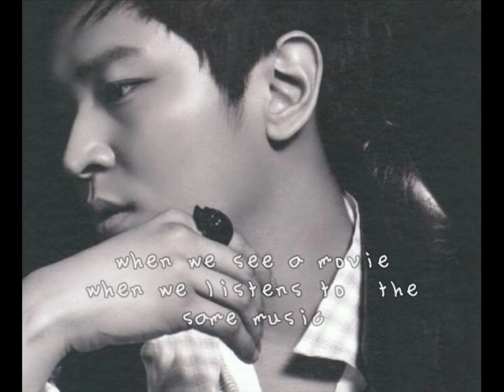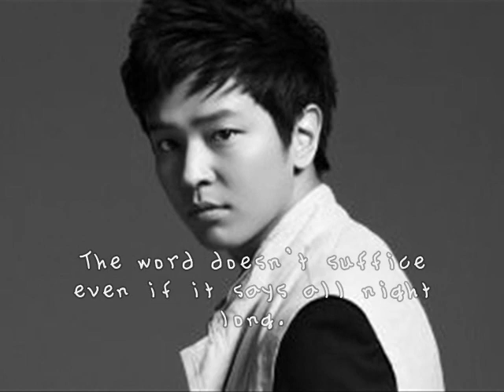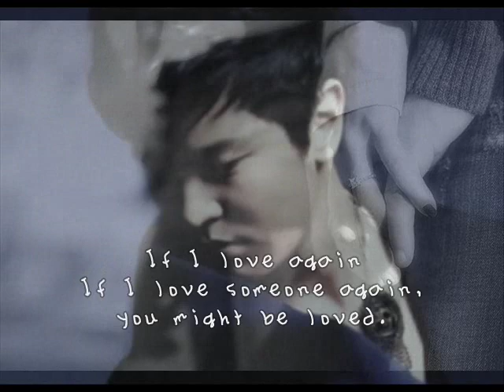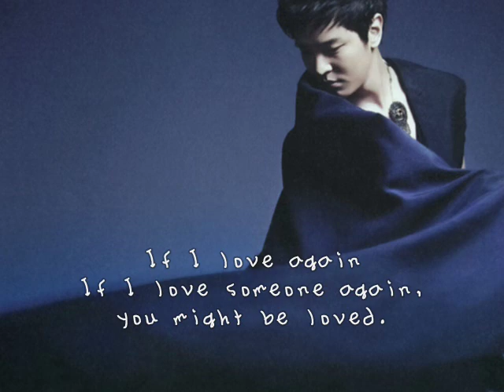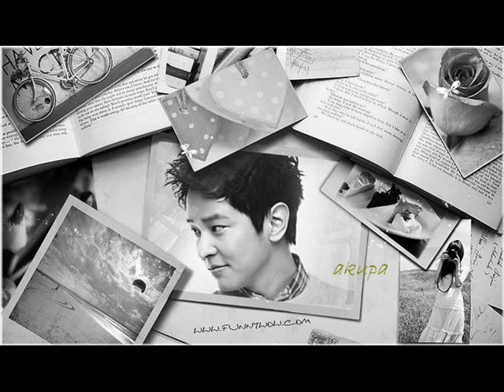Kim Jeong Hoon "IF. i..."MV -Eng sub-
I translated it into English to new, single "PRESENT"  of Kim Jeong Hoon. I love ballade tune that JH sings very much. You might surely be also so. I hope you'ii like it.